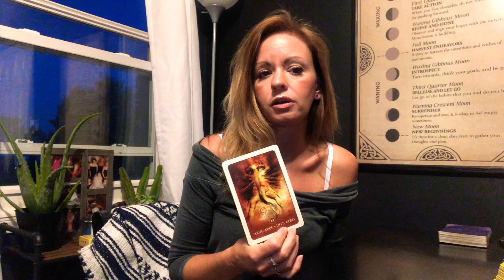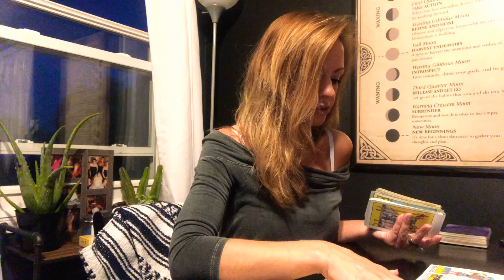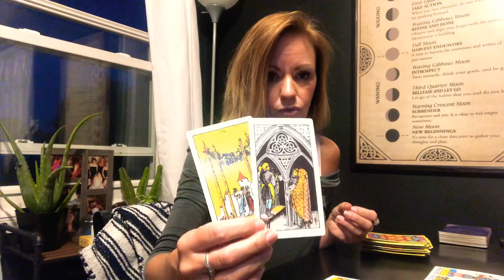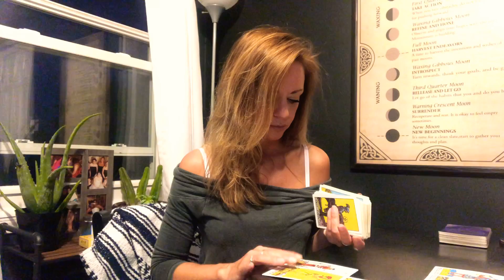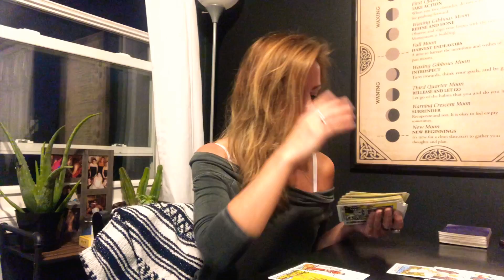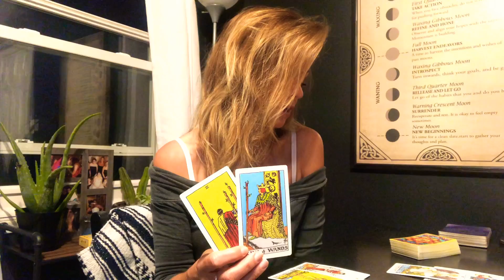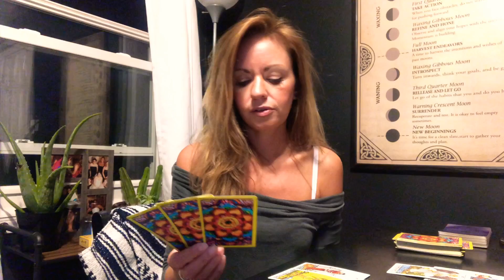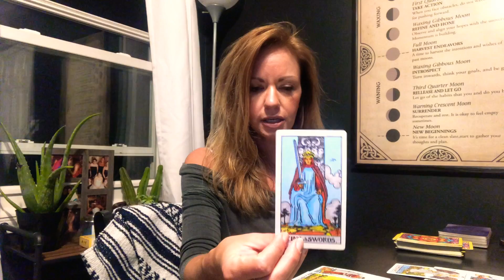Virgo - Mid Month - June 2020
Eclipse Season 💫💕